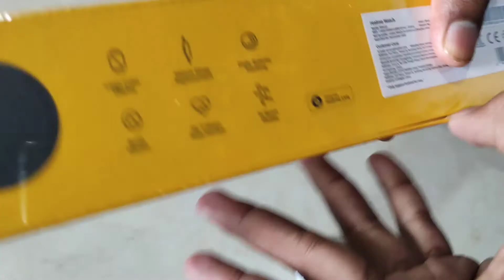Realme Smart Watch | Unboxing | Review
realme Classic Watch 1.4 inch (3.5 cm) Large HD Color Display, Full Touch Screen, SpO2, Continuous Heart Rate Monitor, Black, Free Size (RMA161)

Personalized Watch Faces
Choose from 12 stylish watch faces via the realme Link app, with over 100+ to be added via OTA.

Blood Oxygen Level Monitor

Measure your blood oxygen level effortlessly. It's an excellent feature for sports and workout enthusiasts to track their health. It's so accurate, it's almost like having a professional oximeter on your wrist.

Real-time Heart Rate

Record every heartbeat with the precise heart rate monitor that supports 24-hour monitoring.

Intelligent Activity Tracker

With 14 sports modes tracking available, the realme watch meets every sport lover's needs. Sports modes: Walk, Outdoor Run, Outdoor Cycle, Yoga, Badminton, Basketball, Football, Cricket, and more.

Music and Camera Control

Using your watch, you can skip to the next song, adjust the volume, or simply take a picture from your phone at the touch of a button.

Smart Notifications

Receive all your important notifications like calls, messages, reminders, and much more right on your watch, without taking out your phone.

realme Link App

Use the realme Link app to sync and view your complete health data right on your phone. You can also access and change the watch settings as per your preferences, on the app. (Only available for Android Devices)

Water Resistant

With IP68 water resistance, your watch is safe from accidental spills.

More Features

Explore other features like idle alert, drink reminder, vibrating alarm, call rejection, and much more on the realme Watch.

Features & details

• Synchronize the data with the realme link app 5 times/day. Adjustable length：164-208mm

• Real Time Heart Rate Monitor, Blood Oxygen Level Monitor (SpO2), Intelligent Activity Tracker (14 Sports Modes), IP68 Water Resistant

• realme Link App - Get All Your Fitness Data on Your Phone Seamlessly (Only for Android)

Message notifications 100 times, Alarm clock 2 time

• Smart Connect - Control Your Phone Camera and Music from Your Watch